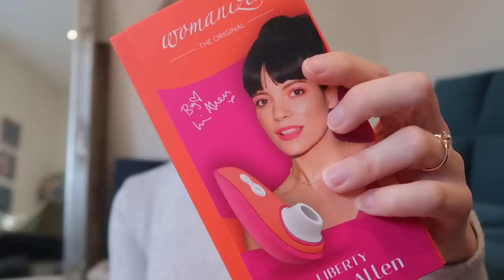AD | Sex Toy Chat: Womanizer Liberty | Weekly Vlog #172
This week I'm partnering with Womanizer in this vlog to tell you about their new I Masturbate campaign with Lily Allen.

Also featuring: Halloween virtual events, a spooky circus class, testing out oat milks, decluttering my freezer and more!